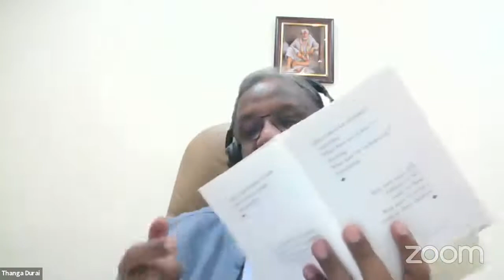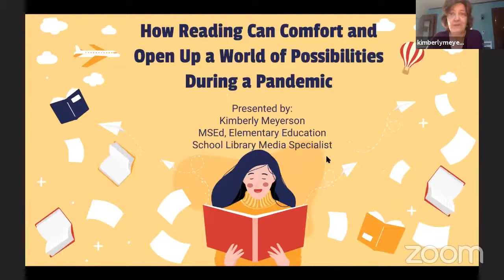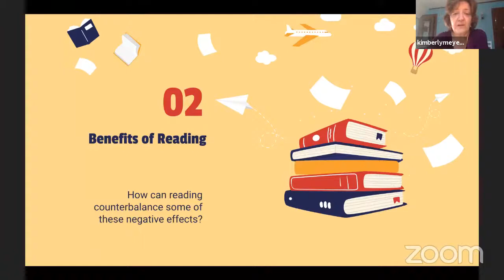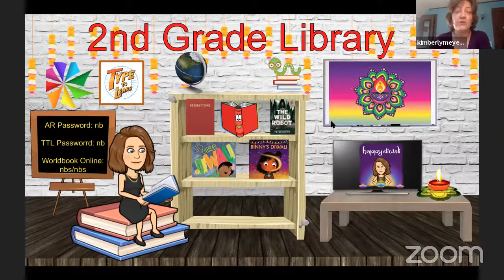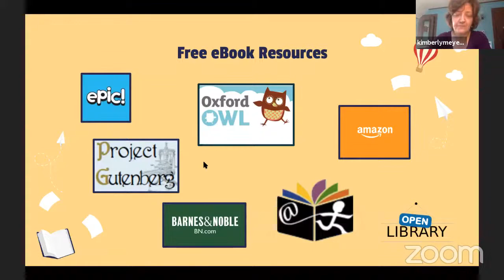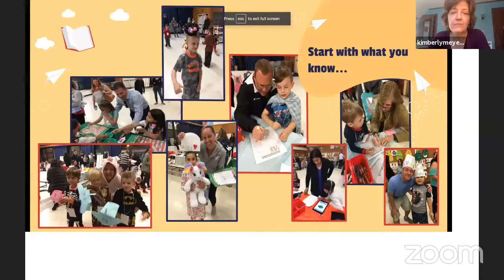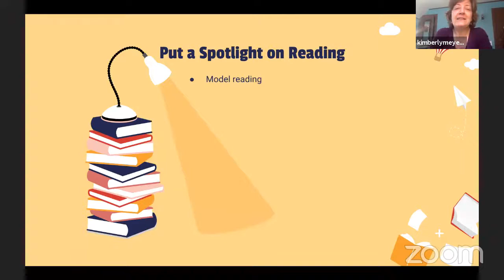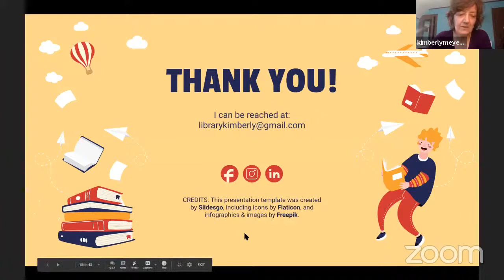How reading can comfort and open up a World of Possibilities during a pandemic situation’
TD EDUCATIONAL AND CHARITABLE TRUST s organising enriching programme on  ' How  reading can comfort and open up a World of Possibilities during a pandemic situation’ on 13th December,2020 (Sunday) at 6pm(IST)

Our Guest speaker Kimberly Meyerson is a licensed elementary school teacher in New Jersey , USA and a certified school librarian with over fifteen years of experience.

Ms. Meyerson’s will be joining us from USA  on Zoom and her presentation  will offer suggestions for motivating students to read, creative solutions for engaging students in reading and simple tips for developing healthy family reading habits.